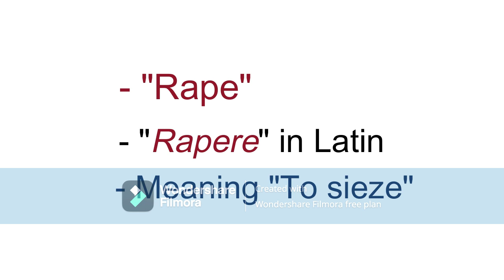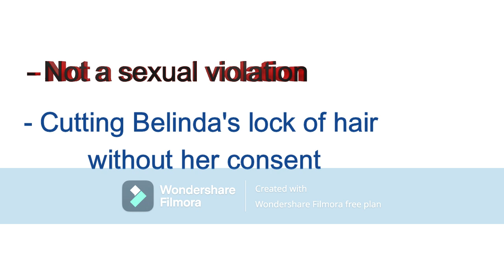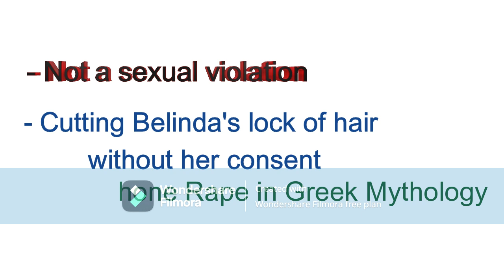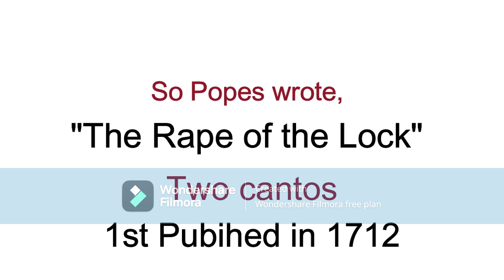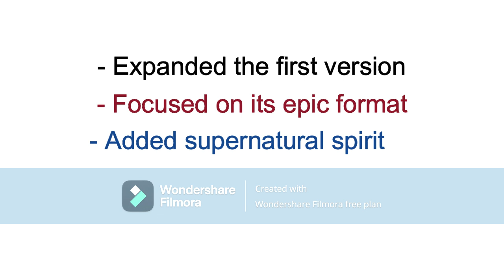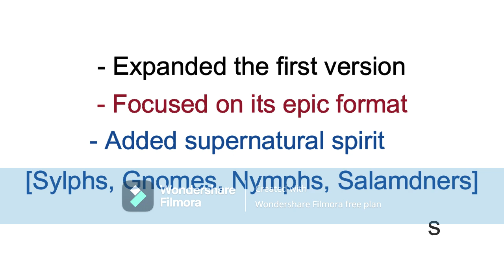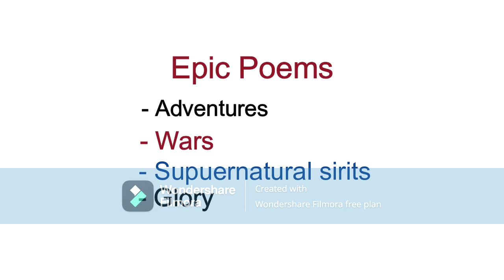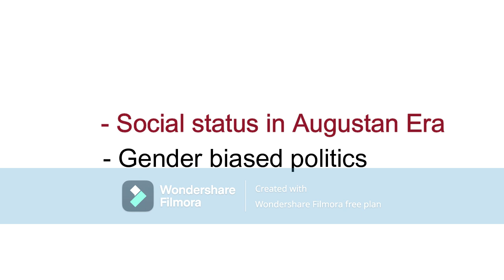Alexander Pope | 8 Important Facts About The Rape Of The Lock In Urdu Hindi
englishliteraturemadeeasy

Description:
In this video, we will be discussing and explaining the rape of the lock poem, by Alexander Pope in Urdu and Hindi. We're going to be discussing 8 important facts about Alexander Pope's poem, The Rape of the Lock. This poem is famous for its intricate language and intricate plot, and we're going to be discussing each of the important facts in detail. With these background facts in mind, the reader will understand the poem easily. These facts include: The title, "The Rape of the Lock", Augustan Era, Historical background, Dedication, The second version of the rape of the lock, Similarity with Liliad and Paradise Lost, The Rape of the Lock as a Mock Epic, English society in Augustan era.

If you're looking for a fun and educational way to spend your afternoon, then this is the video for you! By the end of this video, you'll not only be familiar with the plot and language of The Rape of the Lock, but you'll also have a better understanding of the historical context in which it was written.